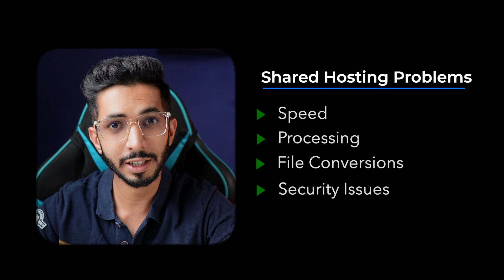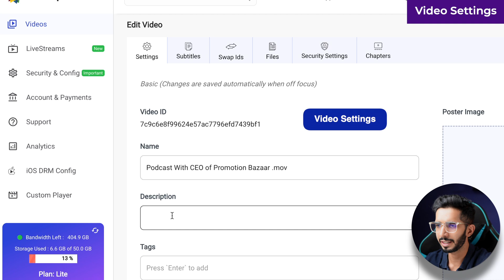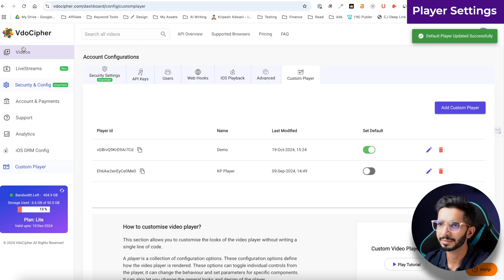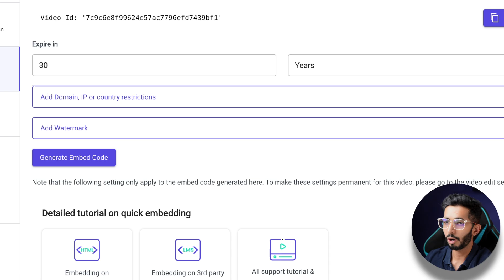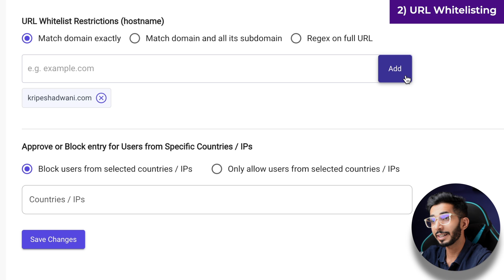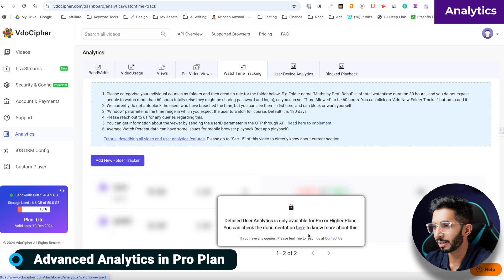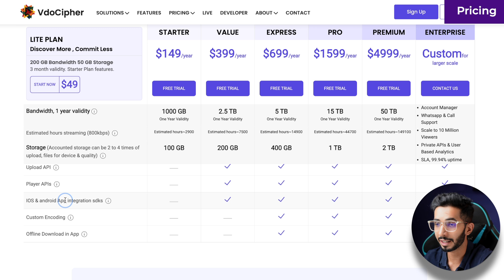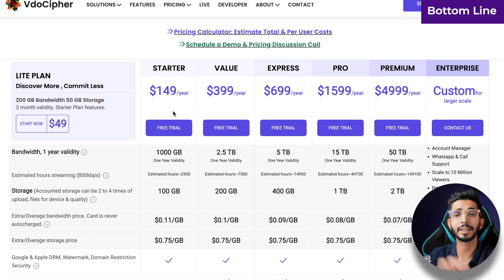Best Secure Video Hosting 🔥 Ft. VdoCipher Review 🔐 - Secure Online Courses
Are you tired of worrying about your online courses being pirated? VdoCipher might be the solution you've been looking for!

In this video, we dive deep into VdoCipher, a powerful video hosting platform that prioritizes security. We'll explore its user-friendly interface, seamless video uploading process, and extensive video settings. Discover how you can easily customize your video player, protect your content with robust DRM encryption, and even implement dynamic watermarks to deter piracy.

We'll also discuss VdoCipher's live-streaming capabilities and its insightful analytics tools. Plus, we'll break down the pricing plans and support options to help you make an informed decision.

Ready to safeguard your online courses? Join us as we uncover the pros and cons of VdoCipher and determine if it's the right fit for your video hosting needs.